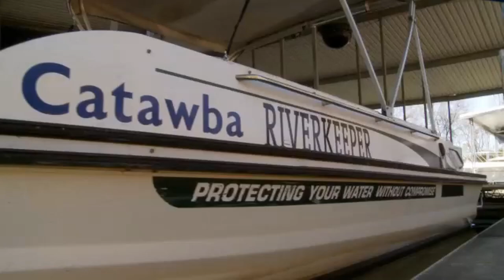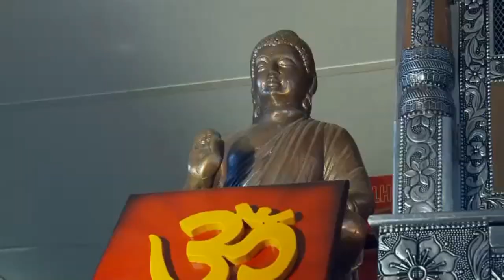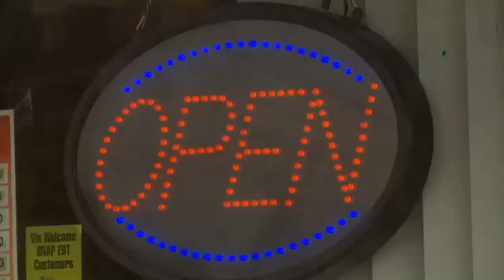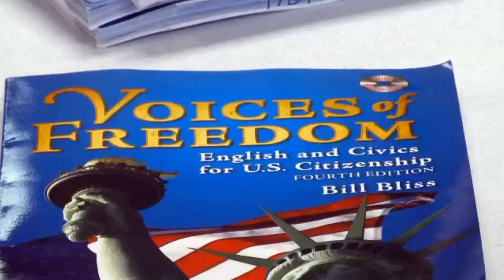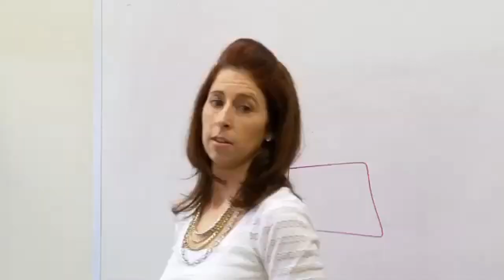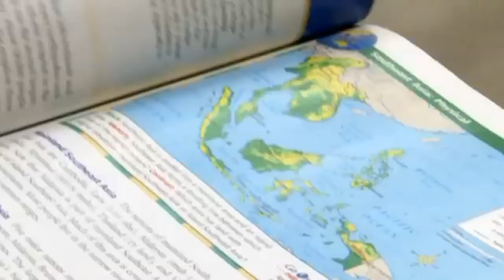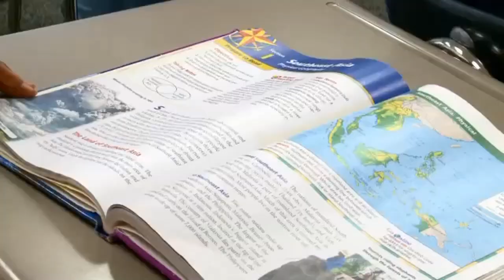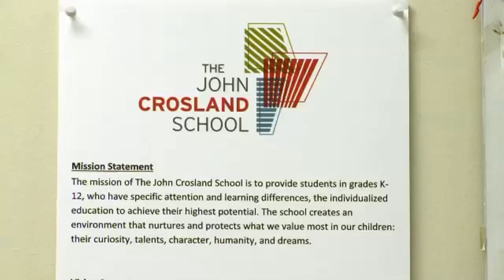Carolina Impact - April 14, 2015